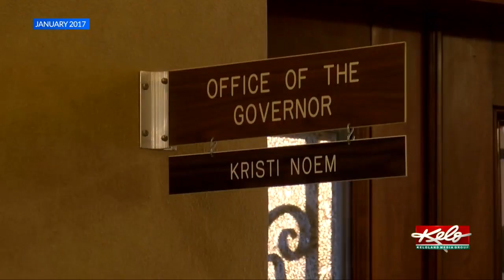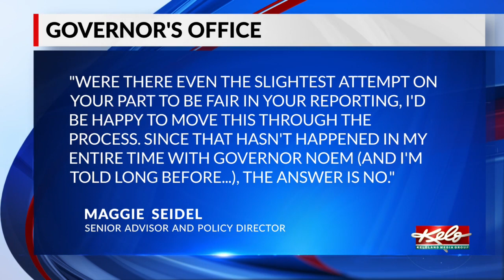COVID-19: Beyond the Numbers--Gov. Noem says reporting not fair